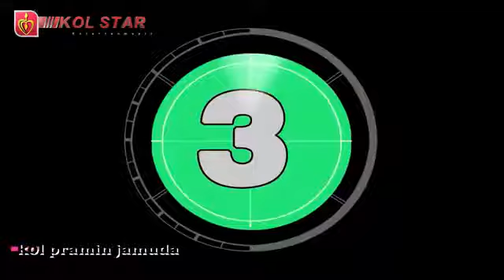New Ho adivasi song